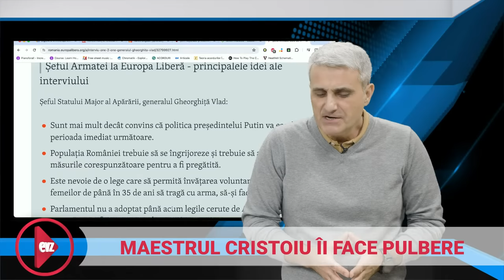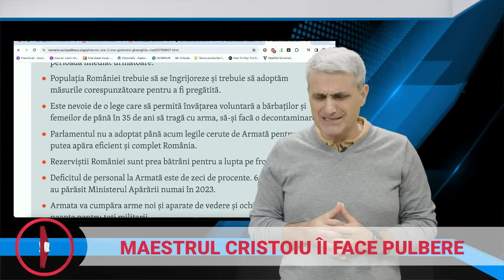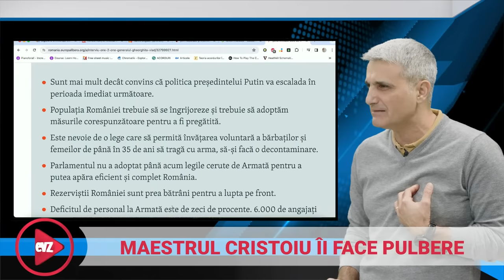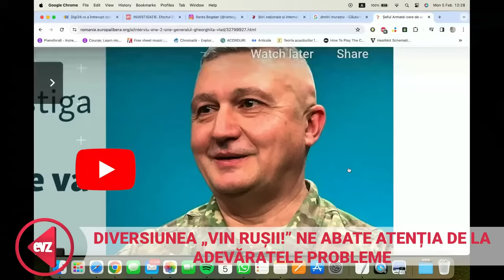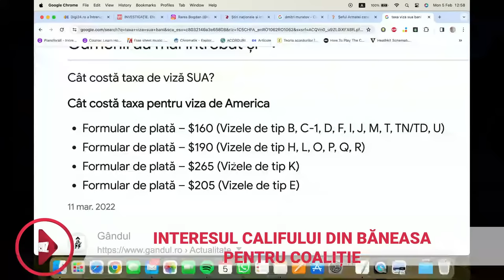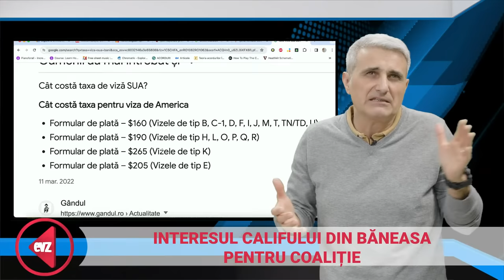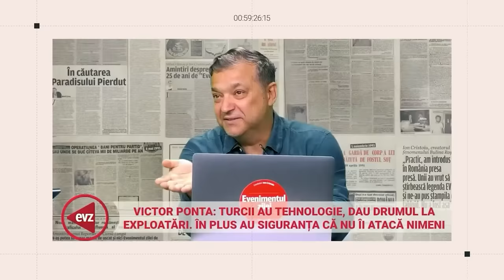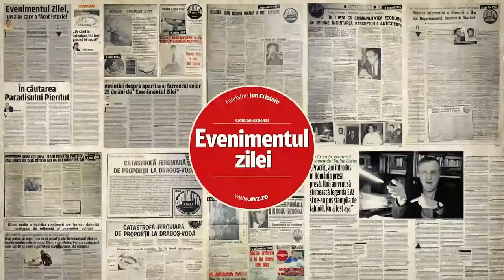Democrația moare de la comasare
🔔Te alături canalului nostru și ai acces la informații unice:
Nici Iliescu n-a îndrăznit în anii ‘90 să-și bată joc de alegerile libere în felul în care se pregătesc s-o facă Iohannis, PSD și PNL în 2024. Ca să nu piardă la scor în fața “extremiștilor” ar fi în stare să comaseze toate alegerile într-un singur tur de scrutin. E panică? E disperare? E chiar atât de mare criza de idei și de lideri? Maestrul Cristoiu vine in podcastul HAI Live cu o analiză excepțională a momentului cheie pe care-l traversează clasa politică din România în această perioadă. Ne vedem live, cu Robert Turcescu și Ion Cristoiu, de la 12.00, pe canalul de YouTube HAI ROMÂNIA și pe pagina de Facebook evz.ro